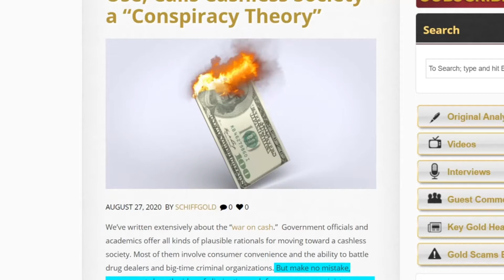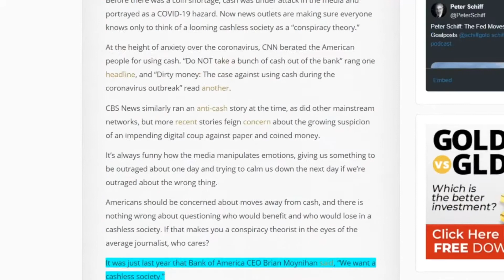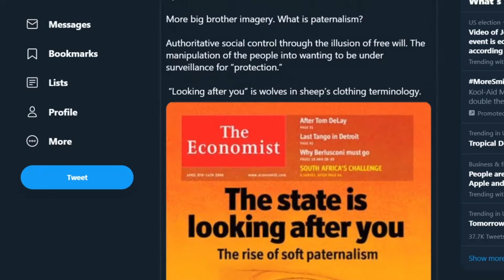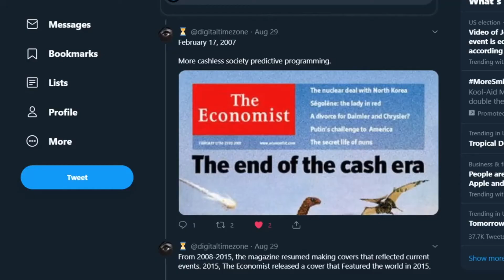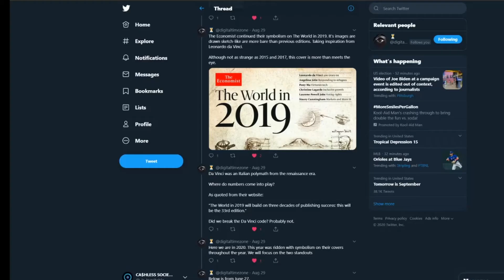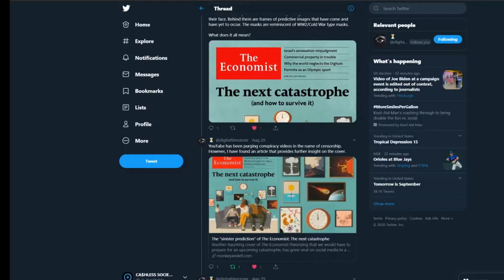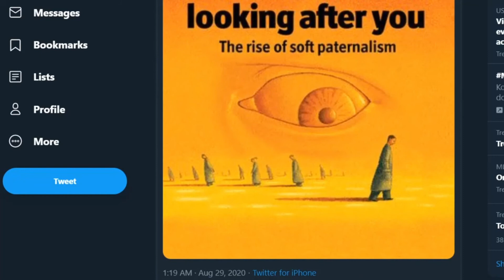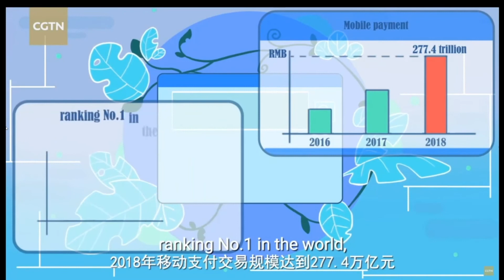*** CASHLESS SOCIETY IN THE WORKS SINCE 1988? *** EXAMINING THE ECONOMIST COVERS